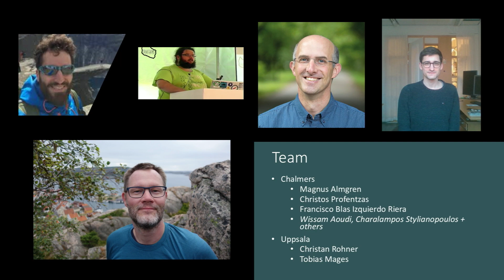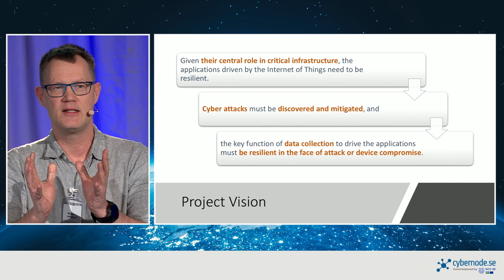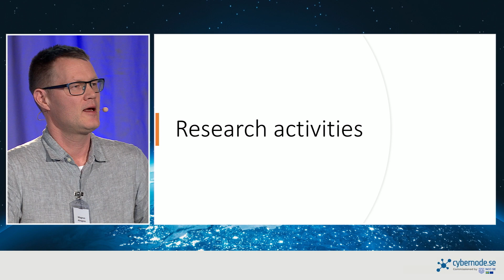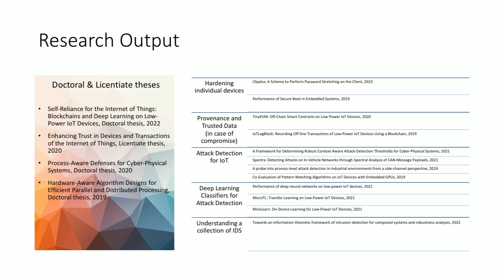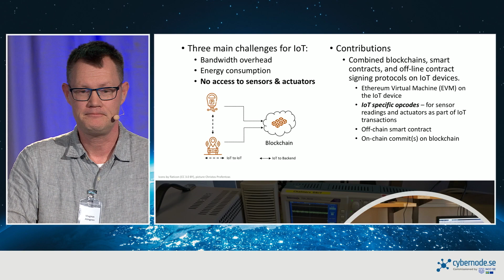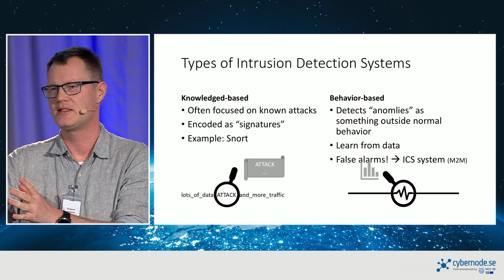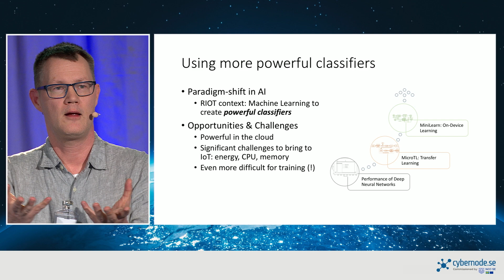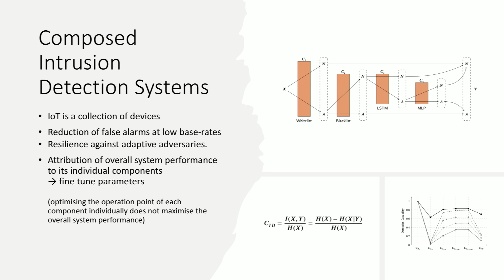A23 Magnus Almgren/Chalmers